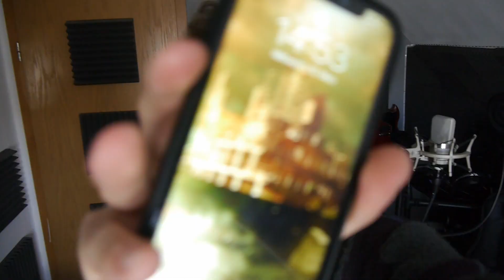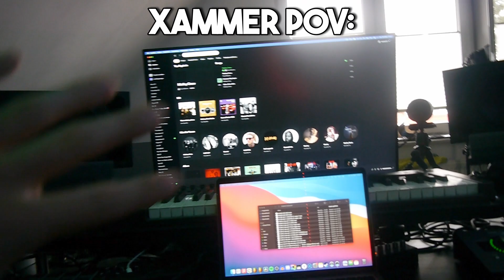Deutschland is NICHT READY für DIESEN SOUND...!😤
In diesem Video ist Purple bei mir zu Besuch und wir machen dicke Hits!